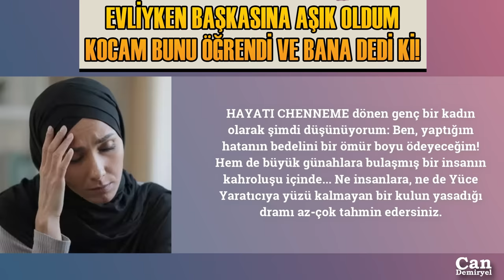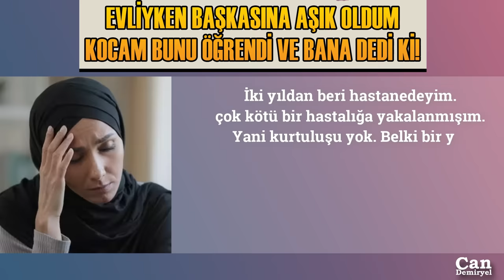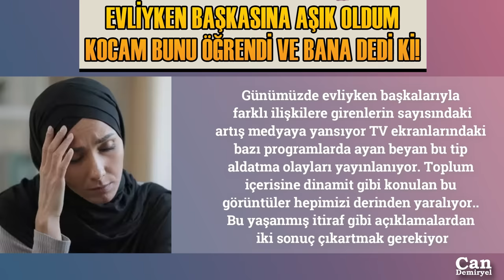Evliyken Başkasına Aşık Oldum Kocam Bunu Öğrendi ve Bana Dedi ki YAŞANMIŞ GERÇEK BİR İTİRAF HİKAYESİ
Halit Ertuğrul'un Vasiyet kitabından yaşanmış gerçek bir hikaye. Yaşayan genç kızın itirafı başka hayatlara örnek olacak ağırlıkta